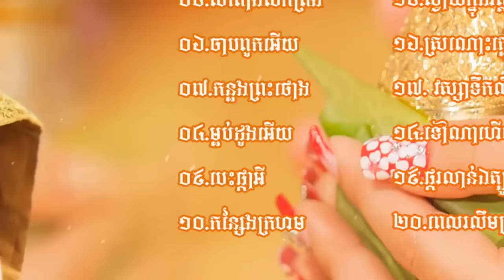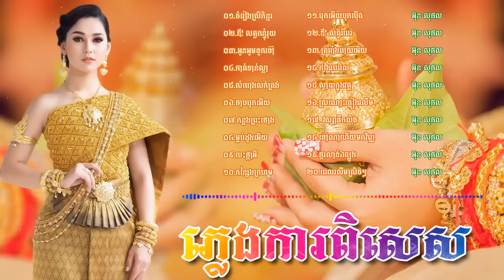ចម្រៀងភ្លេងការ ភ្លេងការបុរាណ ,ជ្រៀងដោយ អ៊ុន សុផល\ Pleng ka khmer song collection non stop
កន្ទ្រឹមឆ្នាំថ្មី,
កន្ទ្រឹមចូលឆ្នាំ,
កន្ទ្រឹខ្មែរពិរោះៗ,
កន្ទ្រឹម 2017,
កន្ទ្រឹម 2018,
កន្ទ្រឹមចេញថ្មី,
កន្ទ្រឹមសាន់ដេ,
កន្ទ្រឹមសុរិន,
កន្ទ្រឹម RHM,
កន្ទ្រឹម Town,
កន្ទ្រឹម SD,
កន្ទ្រឹមថ្មីៗ,
Romvong Chnamtmey,
Romvong Khmer,
Romvong Jol Chnam,
Kuntrem ChnamTmey
Kuntrem 2018,
Kuntrem New,
Remix 2018,
តន្ត្រី មនោរម្យ,